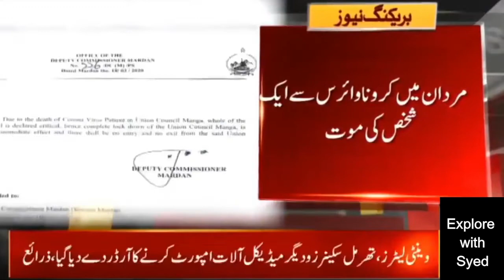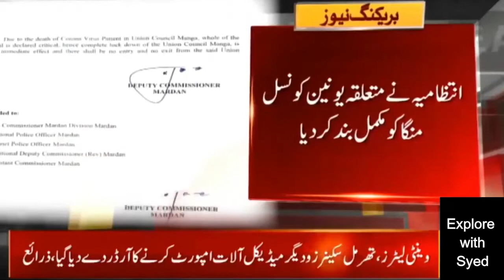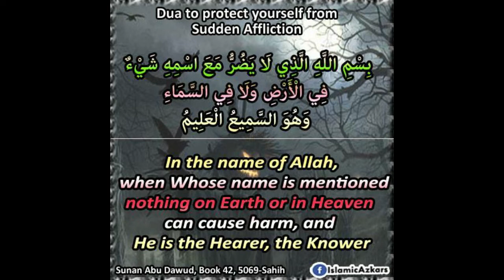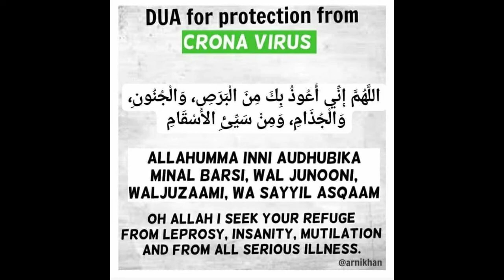مردان کرونا وائرس کا ایک اور نيا کیس | In Mardan a man diagnosed with the coronavirus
مردان کرونا وائرس کا مریض چل بسا۔اسپتال زرائع
مردان سعادت نامی شخص مردان میڈیکل کمپلکس میں زیر علاج تھا اسپتال زرائع
مردان منگاہ کے علاقے سے تعلق رکھنے والے شخص میں کرونا وائرس کی تصدیق ہوئی تھی اسپتال زرائع
مردان متوفی ایک ہفتہ قبل سعودیہ سے آیا تھا۔۔۔۔اسپتال زرائع

Part of Mardan has been locked down after a man died after being diagnosed with the coronavirus there on Wednesday.
The Mardan deputy commissioner issued a notification imposing a lockdown in Union Council Manga.
No one is allowed to leave the area nor is anyone allowed in. The lockdown has been imposed for an indefinite time period.
On Wednesday a 50-year-old man died at the Mardan hospital. He was from Union Council Manga. He arrived in Mardan 10 days ago from Saudi Arabia.